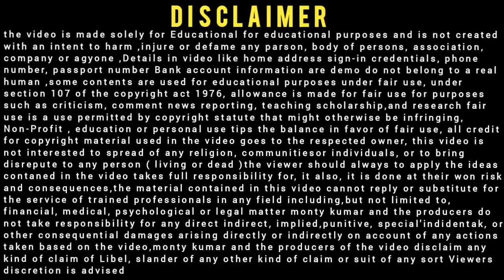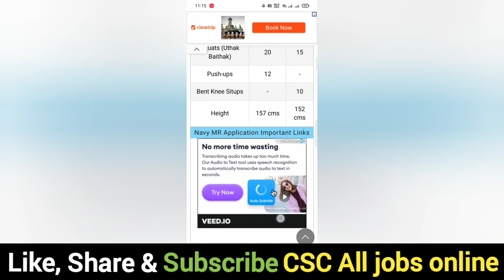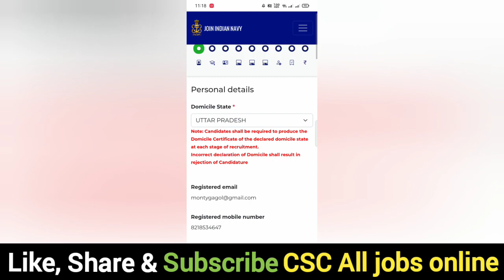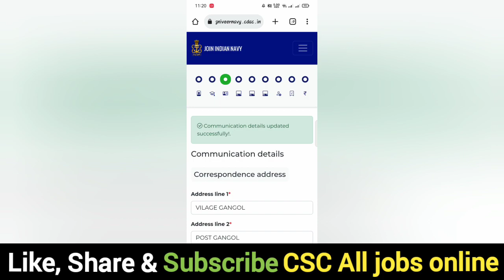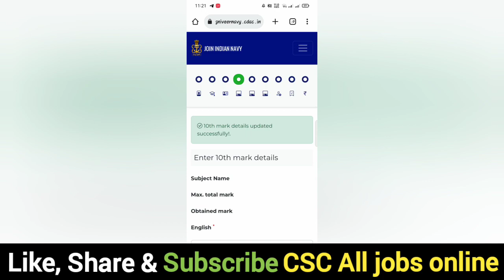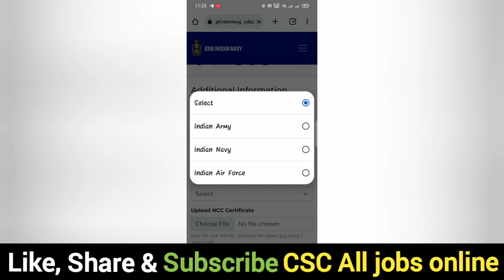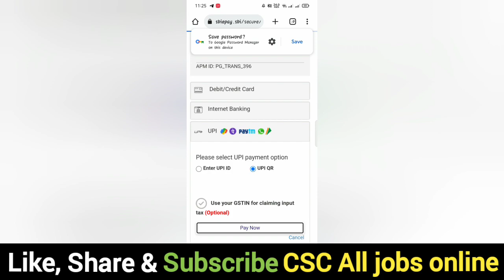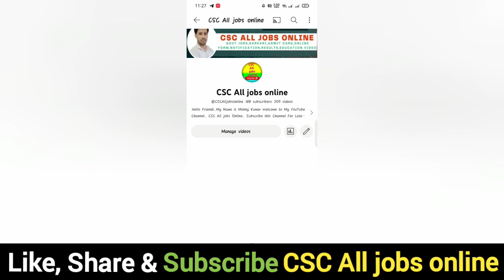Indian Navy Agniveer MR 2023 ! MR Online Form Kaise Bhare Mobile से ! Navy MR Agniveer Form 2023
Indian Navy Agniveer MR Online Form 2023 Kaise Bhare Mobile से | Navy Agniveer MR Form 2023,,,,,,,,,,,,,,,,,,,,,,,,,,,,,,,,,,,,

Navy MR Agniveer Recruitment 2023: Apply for Navy MR Recruitment 2023 Online Form. Are you looking for a job in Navy? If yes, then read this page. Because on this article we are providing you details on Navy Agniveer MR Recruitment 2023. Indian Navy has released a notification for MR Post.So,eligible candidates may fill Navy MR Notification 2023 Online Form @joinindiannavy.gov.in

Dosto, 👉is video me Maine aapko ndian Navy Agniveer MR Online Form 2023 Kaise Bhare Mobile से ke bare me jise dekhkar aap log is Bharti k bare me Puri jaankari step by step jaan payenge, i hope ye jaankari aapke liya faydemand rahegi so do watch full video,,,,,,,,,

वीडीयो के बारे में :👇
दोस्तो की इस वीडीयो मै मैने आपको बताया है Indian Navy Agniveer MR Online Form 2023 Kaise Bhare Mobile से  के बारे में दोस्तो आप मेरे से कुछ पूछना चाहते हो या फिर कुछ सुझाव देना चाहते है तो आप वीडीयो के कमेन्ट बोकस कमेन्ट कर सकते है I मै हर कमेन्ट का जवाब तुरन्त देता हु

.Thnx. you.